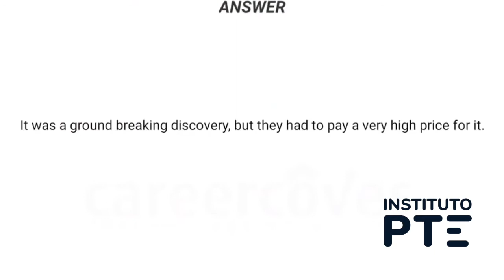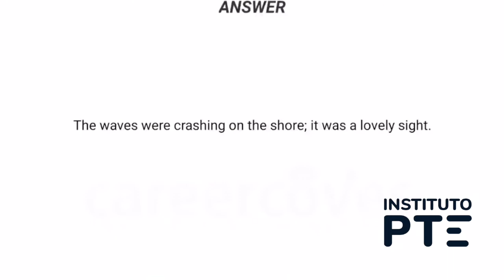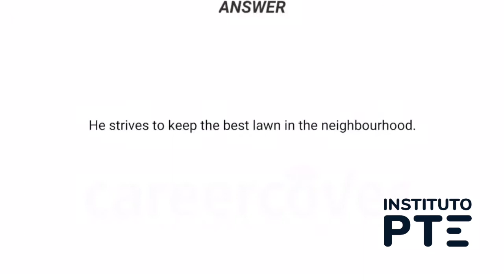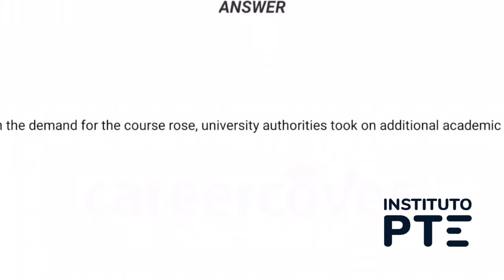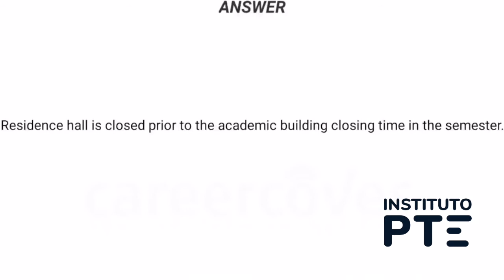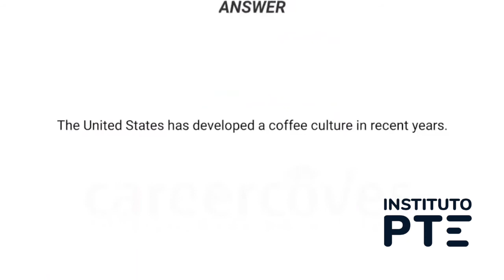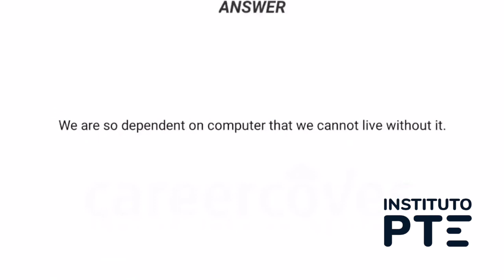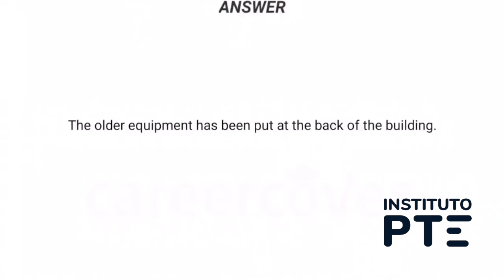250 Repeat Sentence PTE - ejercicios para practicar para el examen PTE